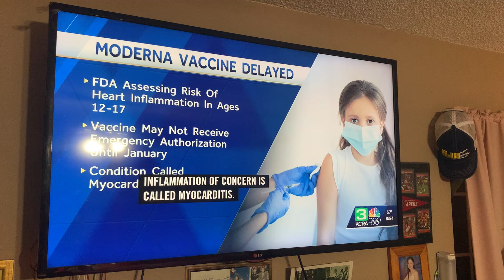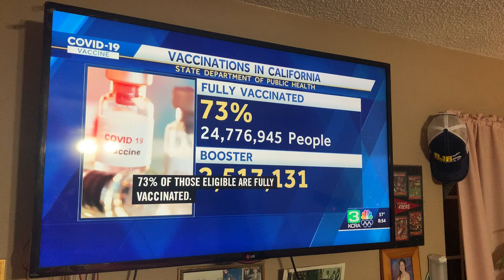October 31, 2021